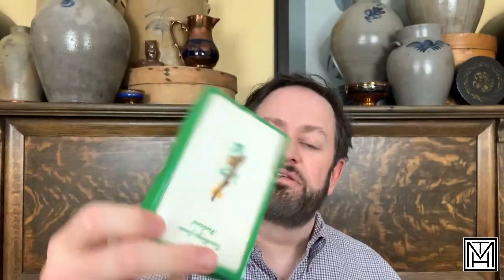Trusty's latest Goodwill Haul Video - Goodwill - Ottawa, Illinois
Trusty highlights some of his latest finds from the Goodwill in Ottawa, Illinois.  Some of these items will end up on Etsy, but most of them will make an appearance on an upcoming live sale.

See anything you like, drop a comment and they can be yours!

Shoutouts in this video:

Winking Owl Antiques - on Instagram @WinkingOwlAntiques
Goodwill - Ottawa, Illinois

Trusty's Live Sales on YouTube
Thursdays at 8pm eastern on @TrustyHucksterMercantile

Find Trusty's Etsy, eBay and Instagram links on Linktree
Linktr.ee/THMercantile